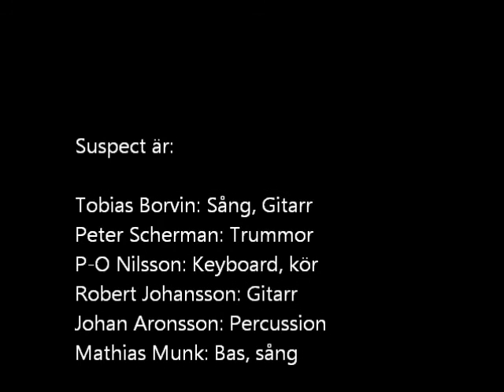Suspekt Live 29/9-2017 Helsingborgs stadsteater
Suspekt spelar låtar från deras senaste album "Inte den som är den", för Soppteaterpubliken på Helsingborgs stadsteater. I vanliga fall spelas inte rockmusik på dessa "Soppor" Det är fanimej på tiden! :)
(Lite längre mellansnack än vanligt kanske men det var också den ända anpassningen...)